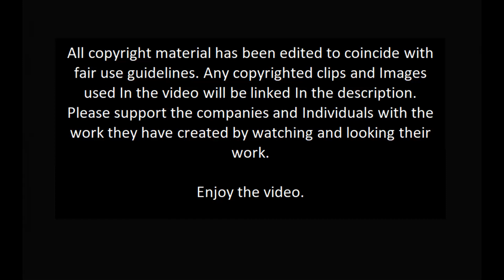Ms Marvel (2022) review (Minor spoilers)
My review for Ms Marvel starring Iman Vellani and directed by Adil El Arbi and Bilall Fallah.